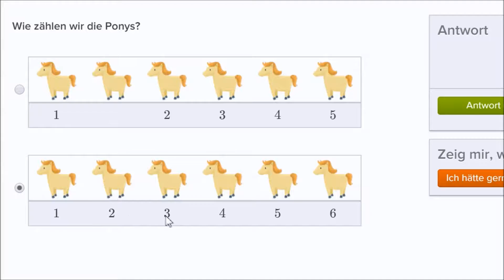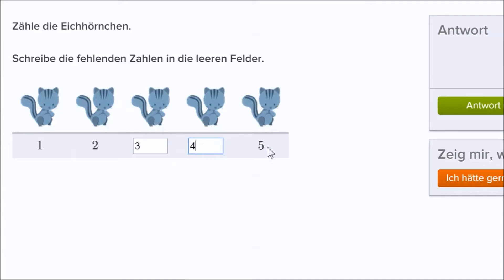Reihenfolge beim Zählen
Wir üben das richtige Zählen, ohne Aussetzen und ohne Mogeln.